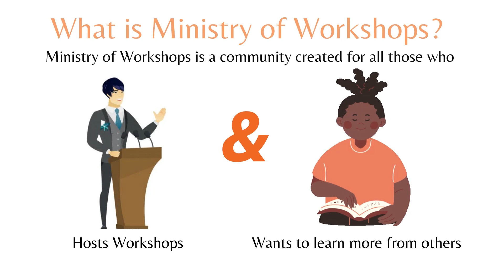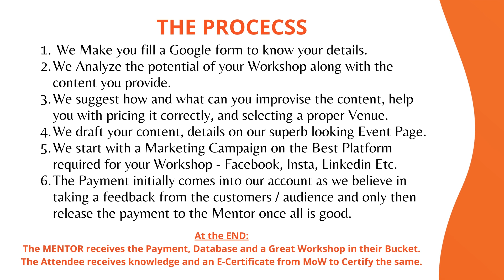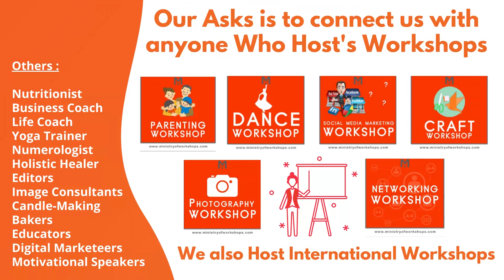What is Ministry of Workshops all about? Explainer Video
Welcome to the Ministry of Workshops, the biggest community globally for Teachers & Learners !
An initiative by 999 Entertainment and Marketing.

Ministry of Workshops is a Robust online platform for People who Educate through Workshop and Learners who want to gain the knowledge from these Educators

Bridging the Gap between Teachers & Learners !

Your Talent plus our Marketing Skills equal to a SUPERHIT FORMULA for a PERFECT WORKSHOP !

We shall sort everything for you from the arrangement of the Venue, to the Required Décor, to Hosting you online on Zoom, handling the Marketing and even making arragements for the Giveaways without you not having to worry about anything else.

Now Let me Explain you the Simple Process in 6 Steps:
1. We Make you fill a Google form to know your details.
2. We Analyze the potential of your Workshop along with the content you provide.
3. We suggest how and what can you improvise the content, help you with pricing it correctly, and selecting a proper Venue.
4. We draft your content, details on our superb looking Event Page.
5. We start with a Marketing Campaign on the Best Platform required for your Workshop - Facebook, Insta, Linkedin Etc.
6. The Payment initially comes into our account as we believe in taking a feedback from the customers or audience and only then release the payment to the Mentor once all is good.

At the End, Your a Happy Teacher and You have many Happy Learners !

We have 2 Models to workout YOUR PERFECT Workshop
Option 1
We create everything for you from scratch and give you side by side assistance on each step.
Option 2
You can Register on our Site and put in your details and get some valued features for a petit price

We have conducted Workshops for over a thousand clients Globally and make it work for them each and every time.

We are here to help you maximize your workshops and see to it that your workshops work for you rather than you working for it. Creating the right content to sell your workshop is the key to Success, and we shall idealate something different, a new generation idea to help it work.

We can Host Workshops for All Categories of Educators – To name a few -
Photographers
Choreographers
Nutritionist
Business Coach
Life Coach
Yoga Trainer
Numerologist
Holistic Healers
Editors
Image Consultants
Bakers
Educators
Digital Marketeers &
Motivational Speakers